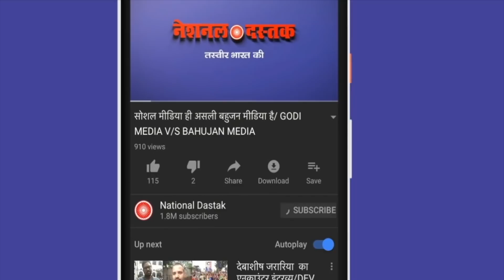किसानों ने की संसद की घेराबंदी/BIG GROUND REPORT FROM PARLIAMENT STREET/ANMOL PRITAM